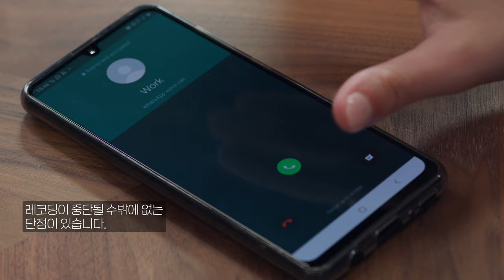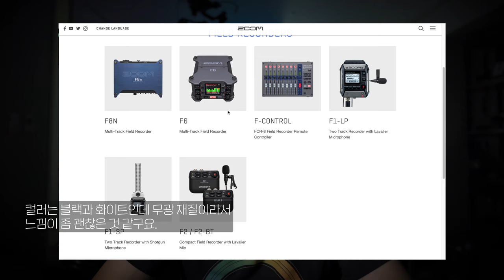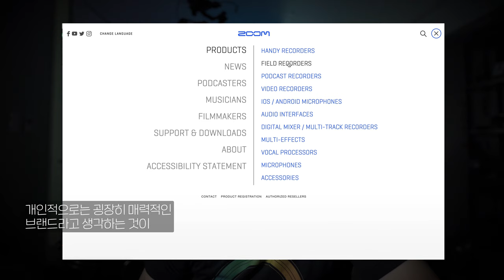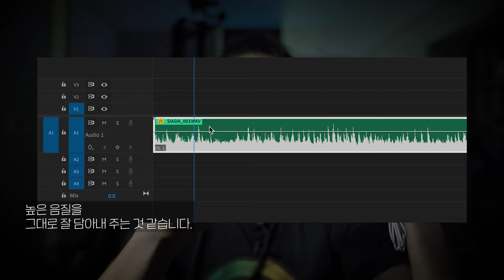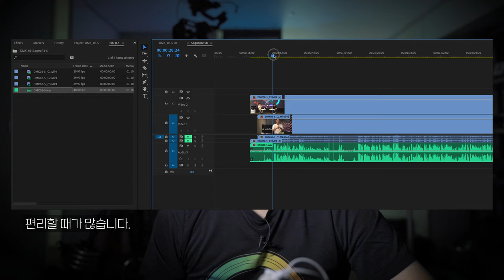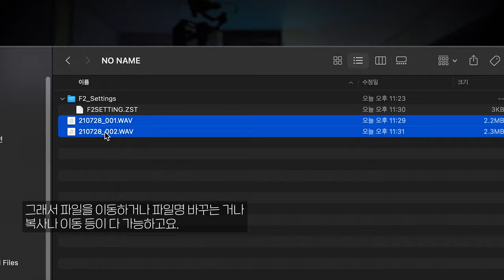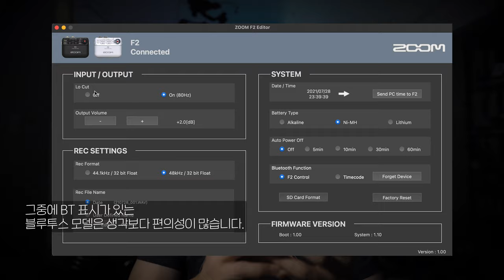값 비싼 무선마이크 대체가능? Zoom F2 인터뷰 백업 레코딩 가능한 다재다능 오디오 레코더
인터뷰 촬영을 위해 값비싼 무선 마이크를 검색하고 계신가요?
아니면 장시간 촬영시 무선마이크의 짧은 배터리를 걱정하시나요?
혹은 주변 간섭에 잡음이 들어가거나 오디오 녹음에 문제가 생겨 인터뷰를 망친적이 있으신가요?

아마 이런 분들이라면 이 물건에 주목하실 것 같습니다.
바로 다재다능한 오디오 레코더 Zoom F2 BT 인데요.

강의 및 일상의 녹음 부터 다양한 활용성이 돋보이는 요 물건
아마 프로페셔널한 촬영감독님들이 기다렸던 물건이기도 합니다.

00:00 Intro
00:18 필템! 오디오 레코더 활용
01:25 UnBoxing
01:49 디자인
03:22 핀마이크
04:40 특징적인 성능
05:16 다양한 활용
05:30 무선 마이크 대체
07:30 사운드 테스트
09:00 전용 앱 소개
09:30 정리